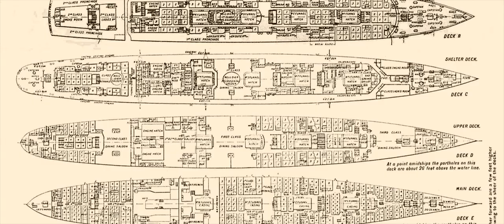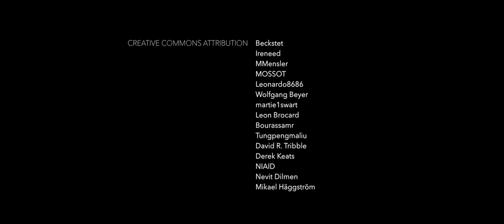How Does the Universe Show Us God's Handiwork? - Dr. Stuart Burgess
This video segment is from "Beyond Is Genesis History? Vol 2 : Life & Design," the follow-up to our feature-length film where we explore the impact of the global Flood on the Earth.

In this video, engineer Stuart Burgess and Del Tackett explore how God designed different parts of the planet during the first four days of creation, including the irreducible complexity in many systems and materials.

After completing his PhD in the area of machine design, Dr. Stuart Burgess worked for the European Space Agency for five years mainly working on the ENVISAT earth observation satellite which is the largest earth observation civilian satellite in the world. He designed the solar array deployment mechanism including inventing a new type of gearbox – the double action worm gear set. He spent three years at Cambridge University as an Assistant Director of Research and Bye-Fellow of Selywn College. He led the design of the chain drive on the bicycles used by Team GB in the Rio Olympics where the cycling team won 6 gold medals and broke two world records. He has been at Bristol University since 1997 mainly working in the area of design optimization of mechanical systems and biomechanical systems.